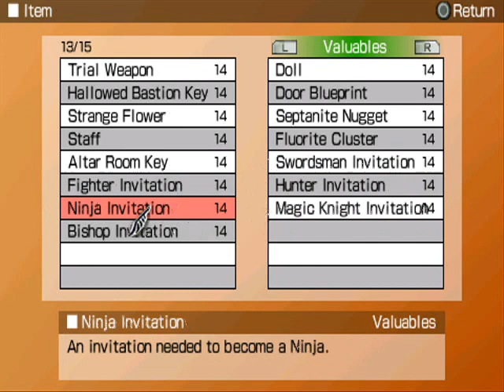Tales Of The World Radiant Mythology Item List (no equipment)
For any translation projects who need it for reference.